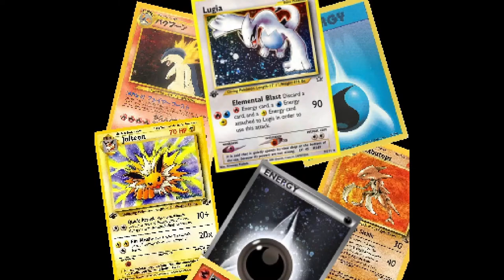Pokémon TCG Live: Pink Version (w/Sevvy) -GIVEAWAYS EVERY 30 MINUTES! - Paldean Fates!!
Sevvy plays Pokémon TCG Live! Come support her, chat with her, and scheme with her and she works her way up ranked. Gotta' Catch Them All!

SEVVY'S STREAM MENU:
$10 Sevvy Tells A Bad Joke
$10 Story Time With Sevvy
$10 Sevvy changes to a different competitive deck
$20 Sevvy plays Erudi's Mystery FedDeck
$50 MOAR RAM
$50 Mute Sevvy for 3 minutes.
$100 Play a deck made by the super chatter